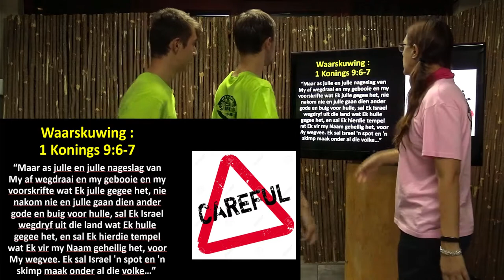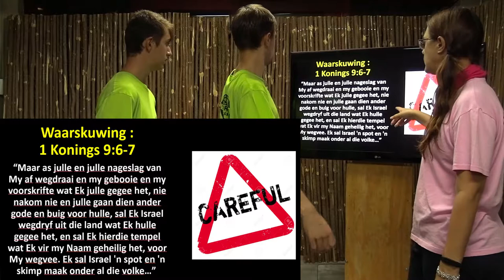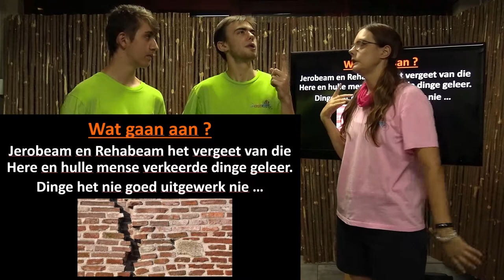Kruiskids: O Toggie, wat nou?